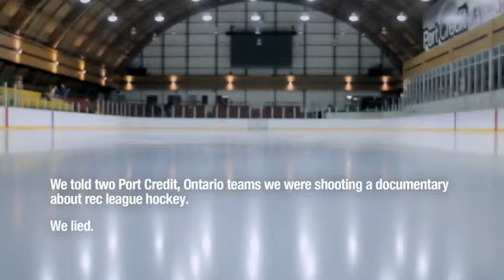Budweiser Official Flash Fans commercial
Budweiser Flash Fans advertisement in Canada